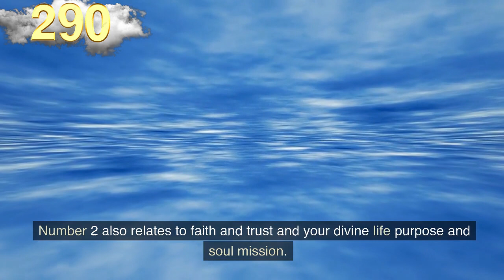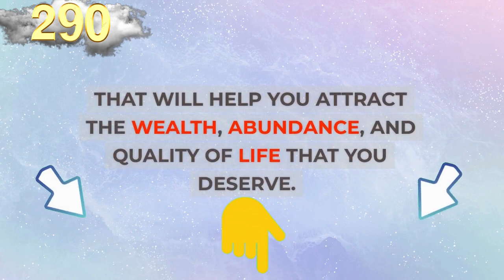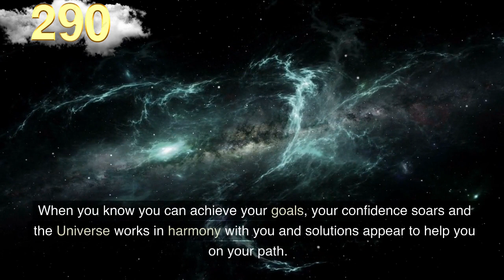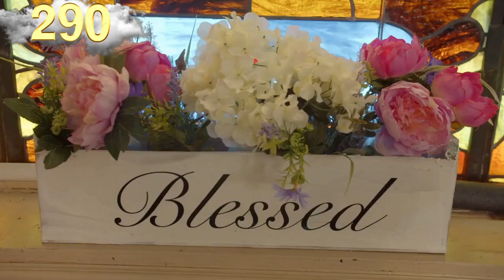What 290 Really Means❤️ Why You Keep Seeing Angel Number 290✔️Meaning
The number 290 is a combination of the energies of the number 2, the attributes of the number 9 and the influences of the number 0.

The number 2 resonates with balance and harmony, duality and adaptability, duty and service, insight and intuition, diplomacy and cooperation.

Number 2 also relates to faith and trust and your divine life purpose and soul mission.

Number 9 resonates with positive example, light workers and light work, philanthropy and humanitarianism,

problem-solving, generosity and benevolence, endings and conclusions.

Our audience keeps searching daily for:

numerology
numerology 290
angel number
angel numbers
angel messenger
290 angel number
290 angel number spiritual meaning
290 meaning
290 numerology
numerology 290
290 spiritual meaning
seeing 290
angel 290

✔️Melanie Beckler,
✔️Vanessa Somuayina
✔️Ella Ringrose
✔️Jamie Munday